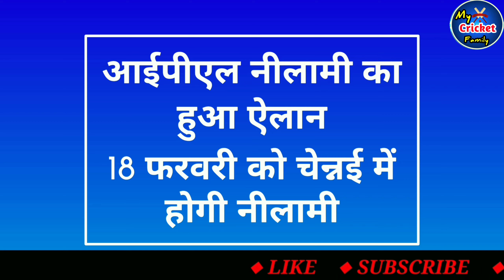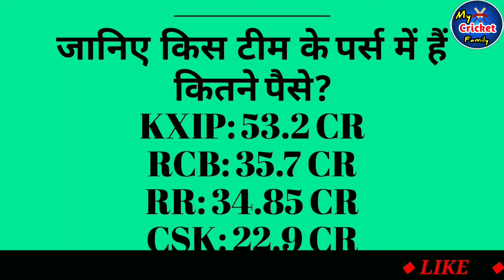IPL 2021: BCCI announced auction date for upcoming IPL, जानें कब होगी आईपीएल की नीलामी Sports Tak